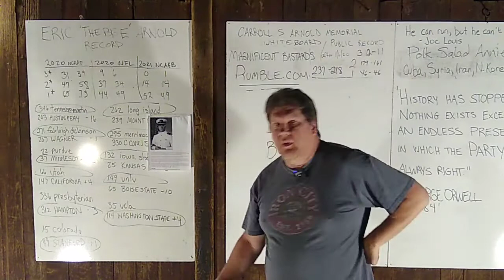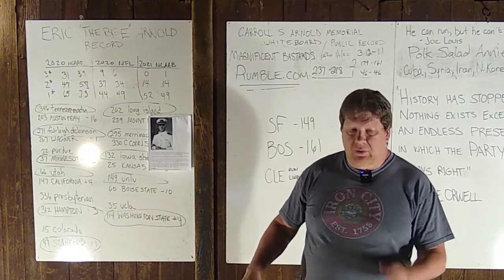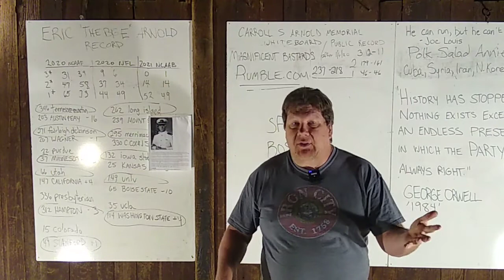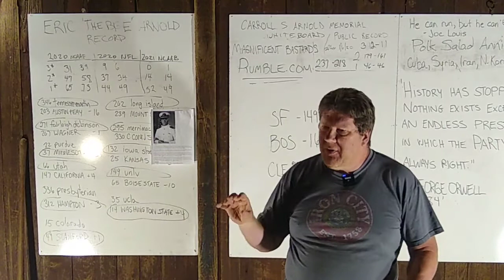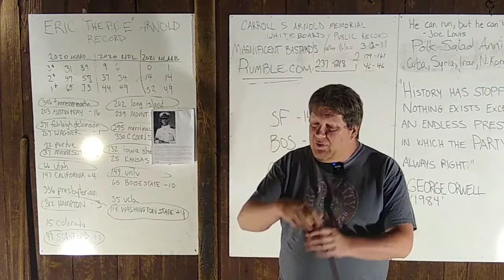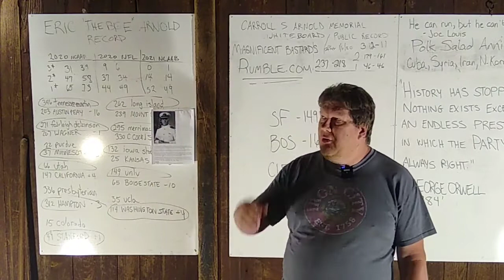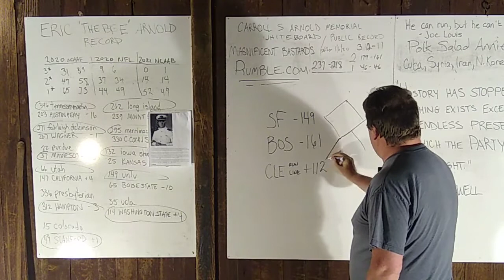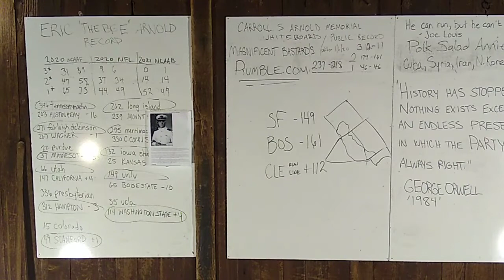My Adventures As a Poll Worker, May 24, 20222: Eric Arnold's Politics Barn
Greetings, Internet.  In this episode of the Politics Barn, I discuss my adventures as a poll worker during the 2022 Pennsylvania primary election.  I elected myself as an inspector at my local precinct.  I did so largely so I could experience the process from the inside, and determine for myself whether or not the system could be defrauded.  After all, everyone has told me the elections are completely and totally secure, and no fraud occurs.  Ever.

In this video are my preliminary findings regarding whether or not cheating occurs.